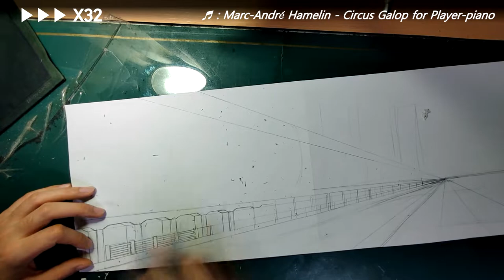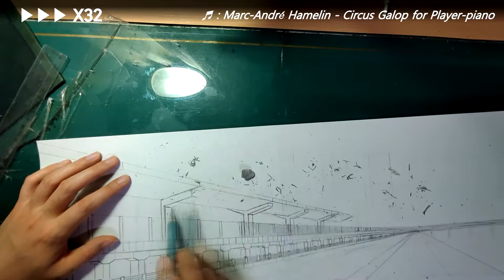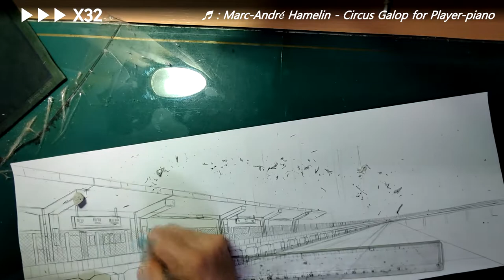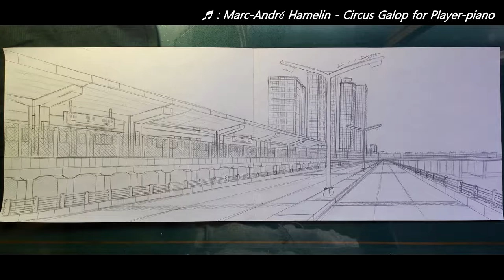[Sketch Series] Let's sketch #1 / 강변 도로 풍경 스케치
(SUBTITLES CONTAINED)
- 총 소요 시간 : 2시간 15분 5초
- 주제 : 강변 도로 풍경
(※ 실질적인 모티프는 부산 도시철도 3호선 구포역 인근 풍경이나, 일부 부분에서의 수정과 가감이 포함되었습니다.)

- 코멘트
파노라마 느낌을 위해 A4(210x297) 두 장을 가로로 길게 이어붙여서 가로 594, 세로 210의 커스텀 종이를 만들었습니다.
카메라의 위치보다 그림이 아래쪽에 있는 경우가 많습니다. 이 점 양해 바랍니다.

- Total elapsed Time : 2h 15m 5s
- Theme : Riverside Overview
(※ This picture is based on Gupo Station, one of the station of Line No.3 in Busan, Korea. There are some differences between the picture and real; some more buildings or other things are added.)

- Comments
The size of paper used is 594(horizontal)x210(vertical).
In this video, the picture is not in the center of the screen; lower than normal. Sorry for inconvenience.